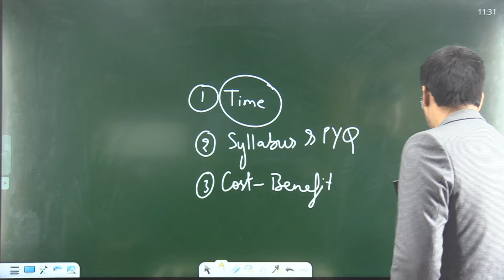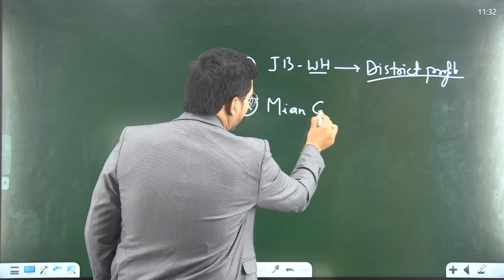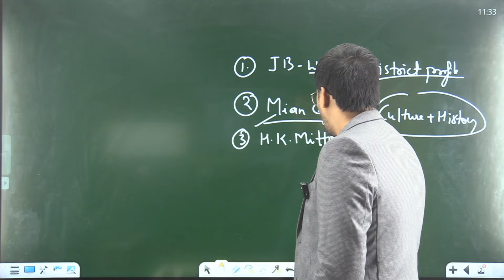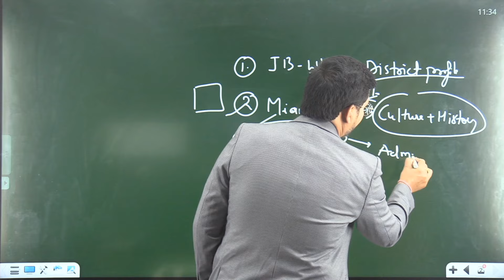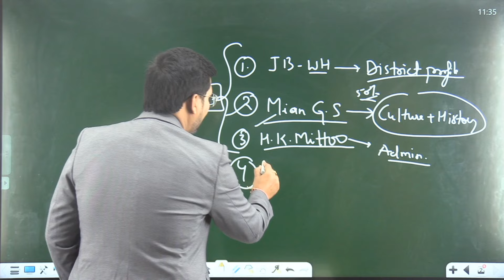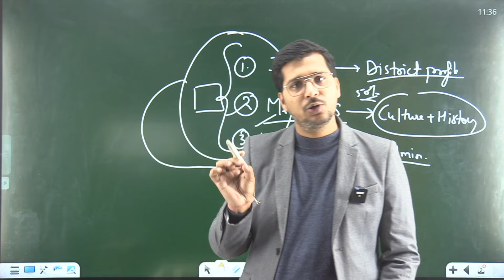Best Books For Himachal GK | Latest Booklist | HP GK Sources and Preparation Material | HPPSC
In this session, Kuldeep Sir will discuss the important books of Himachal GK an aspirant should follow for the different examinations conducted by HPPSC.